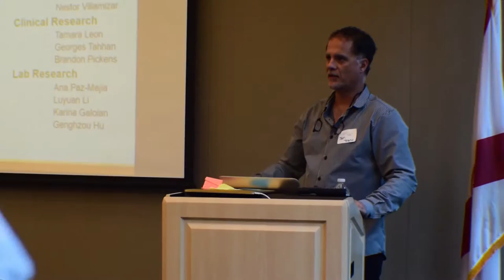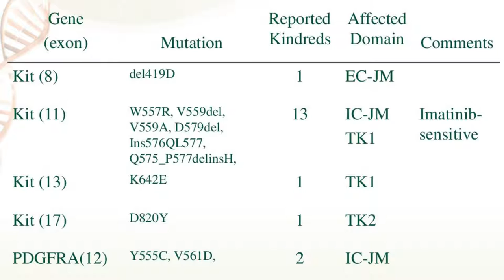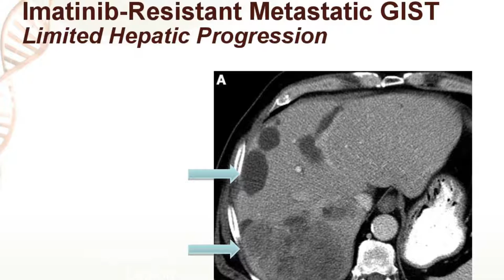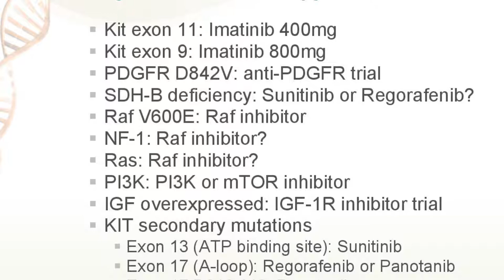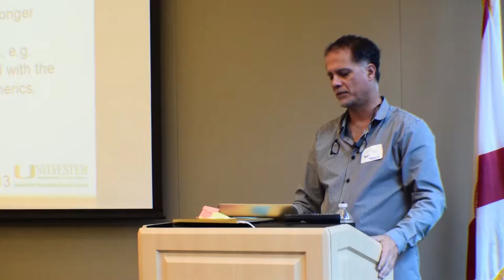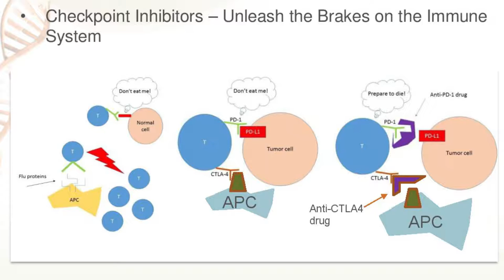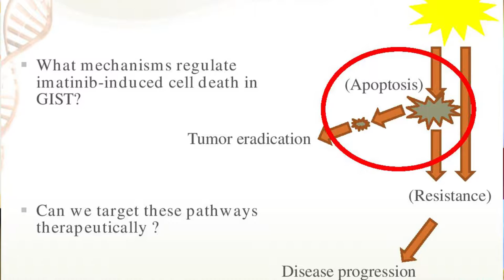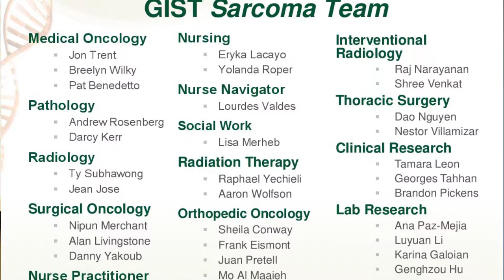GIST Day of Learning Miami 2016- Dr. Jonathan Trent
How can we Accelerate a Cure- Dr. Jonathan Trent M.D., PH.D.